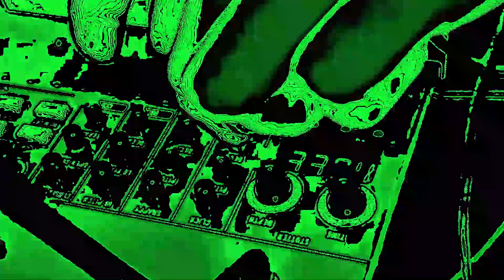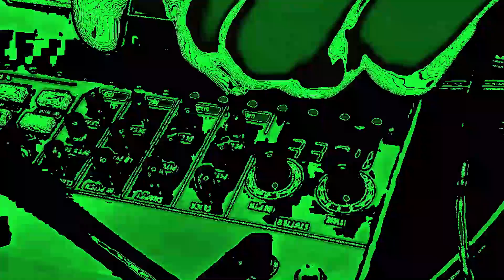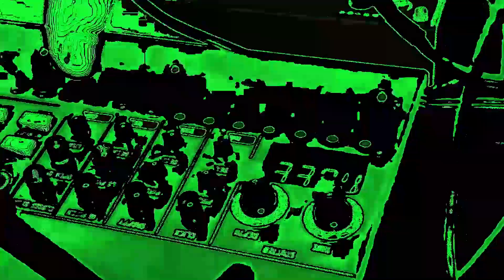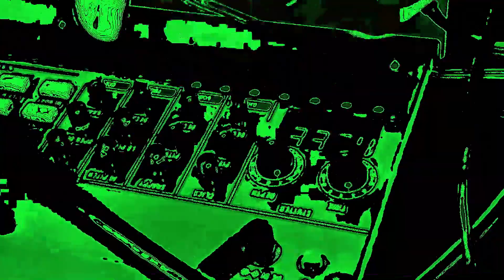Matias Espina - Card Though Glass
All tracks are uploaded in a low quality for promotional and emotional purposes only.
This channel does not monetize for any upload.